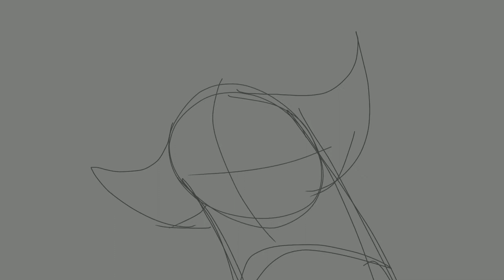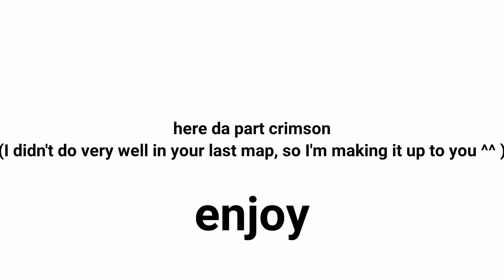The good in me part 12 (+process)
I love this so much lol

Fps: 11

Programs used:
-flipaclip
-vivacut